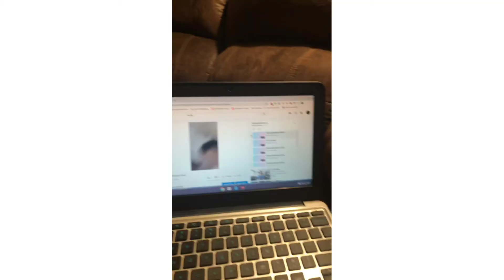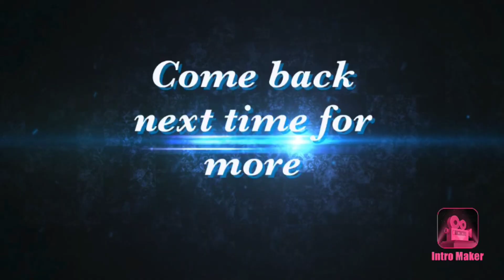Ozzie adventures s5 ep12